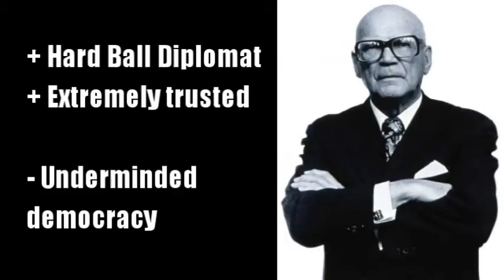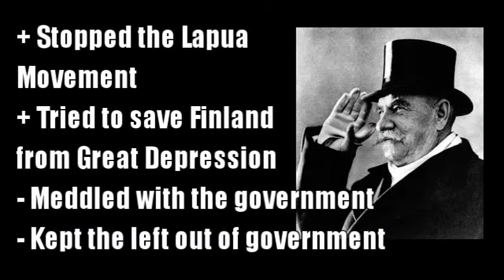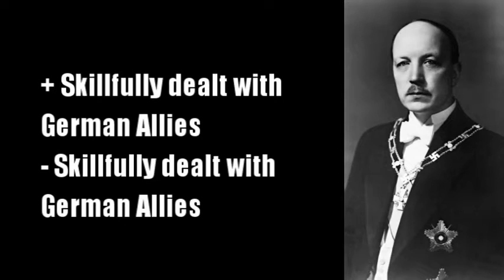Leaders of Finland: Finland's Best President?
I go through the Finnish presidents to discuss who I thought was the best head of state.

This is part of the Leaders of Finland Series.